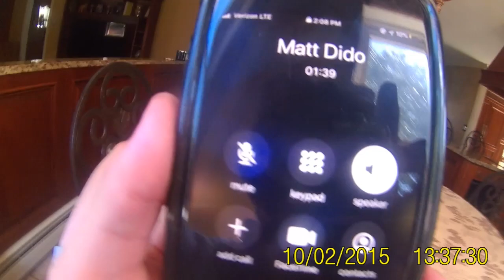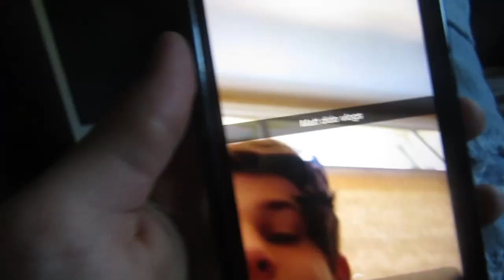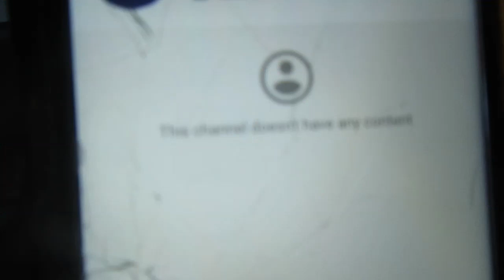gopro footage on a helmet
i fell in one of the clips so make sure u heck that out
if there is no sound in the beggining im sorry